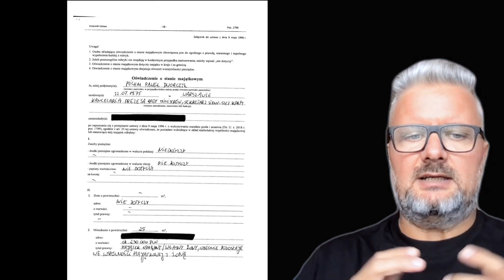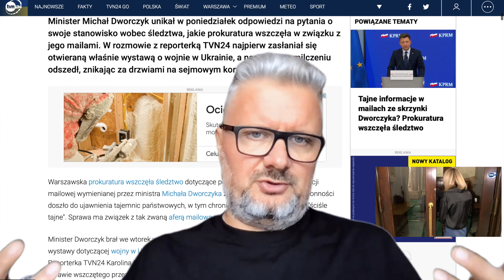Michał Dworczyk Bajki PiSane życiem #1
Michał Dworczyk, dziś o nim bajka, która obnaża aż po gołe jaj.

Za co nienawidzę PiS-u? To stwierdzenie stało się symbolem głupoty posłów PiS-u. Wywołało poruszenie, które na szczęście działa przeciwko tej partii.

Dodatkowo polecam Wam moją książkę "sPiSek" pokazuje co się stanie z Polską, jeżeli ta władza się utrzyma.